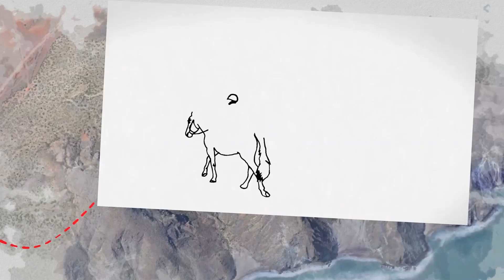Explora Almería - Cabecera